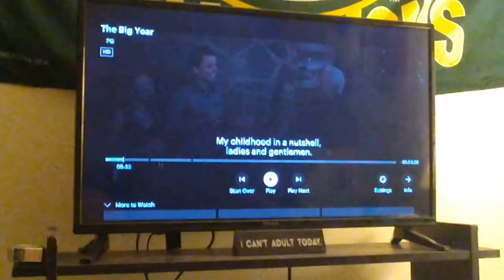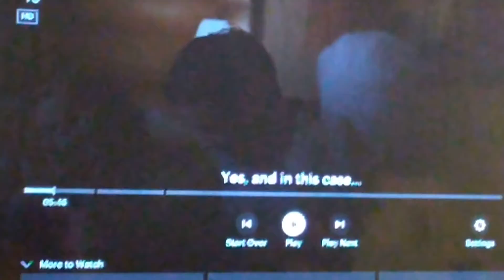HUGE MANDELA EFFECT RESIDUE!!! IF YOU BUILD IT "THEY" WILL COME 😱😱😱😱🤷🤷